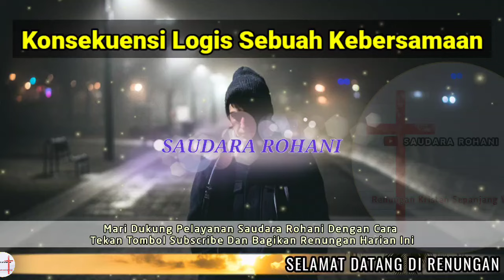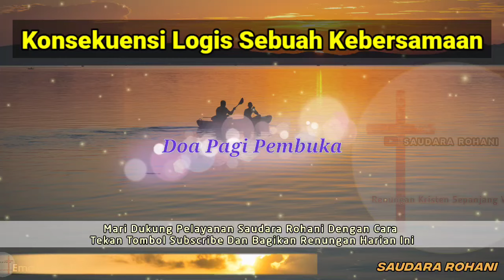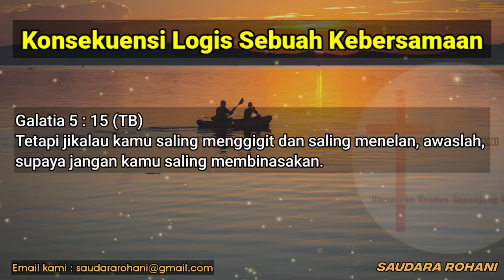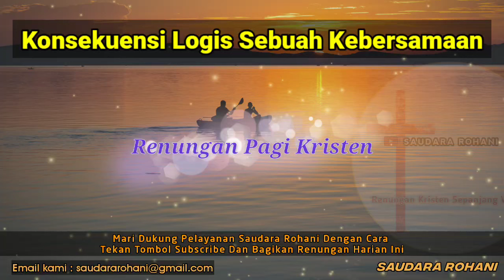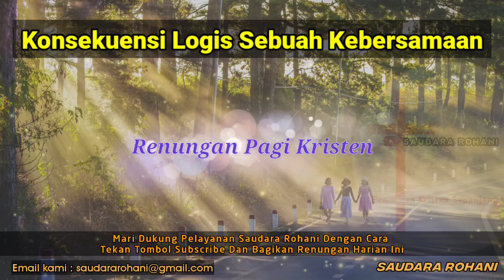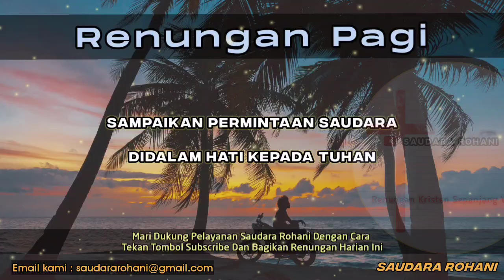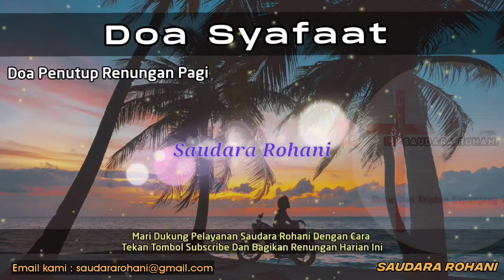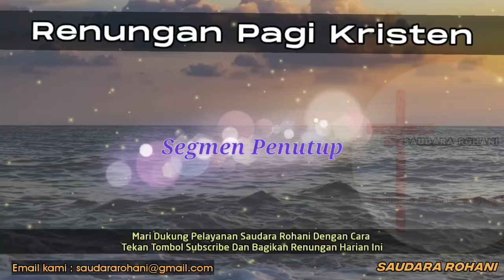Renungan Pagi Kristen - Doa Pagi - Suara Injil - Pohon Kehidupan Terbaru - Saat Teduh Pagi Terbaru